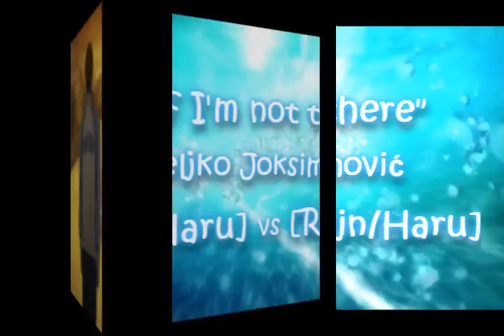K'o da ne Postojim [Mako/Haru vs. Rin/Haru]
Last, but not least, Makoto has somethin' he wants to share with us!

Is it even called "giving up" on someone, if they were never yours to begin with? Whom does Haruka like more? Whom does he tend to SEE more? ALL IS ANSWERED HERE!

The SECOND SEASON has just begun and this is our celebration! Kachu-sama industries would also like to announce that I shall be doing more of this lunacy AFTER the second season is over [and all the material gathered]. However, Seljko won't be our lone inspiration anymore - we shall ~*breach*~ our horizons.

Hope you enjoy the show, and don't forget the CC, as the song is in Serbian.

Anime: Free! Iwatobi Swim Club [by Kyoto Animation, A++]
Song: Caravan/Karavn [by Zeljko Joksimovic, E-]